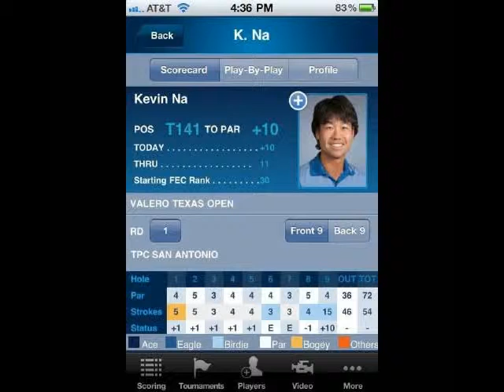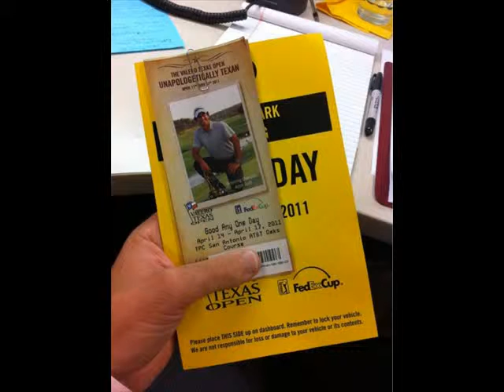The Top of Golfing Pictures of the day 178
The Favorite of Golfing Photos of the day 178